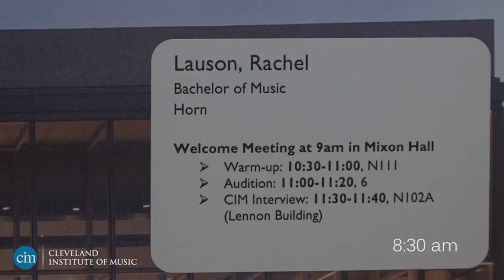What it's like to Audition at CIM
Live Auditions at CIM

Audition Day is packed with activities to learn from and engage with the CIM community and offers a glimpse into the dynamic learning environment at the Institute. Follow a CIM horn student on Audition Day and experience what an audition would be like at CIM.

Learn more about live auditions at CIM: cim.edu/admissions/audition/live